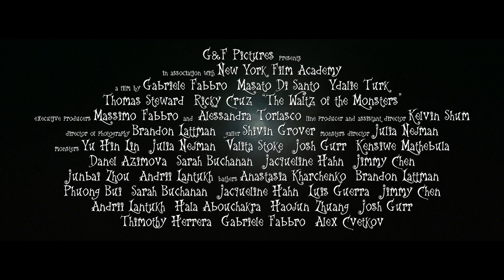The Waltz of the Monsters (LAIFFA Trailer)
Official trailer for the live screening premiere of "The Waltz of the Monsters" at the Los Angeles Independent Film Festival Awards.

"The Waltz of the Monsters" is a student film directed and produced by Gabriele Fabbro, starring Masato Di Santo, Ydalie Turk, Ricky Cruz and Thomas Steward. It won Best Comedy/Dramedy Student Short, Best Director Student Short, Best Actress at the LAIFFA (July 2017  edition).